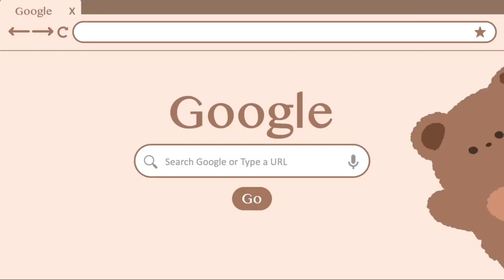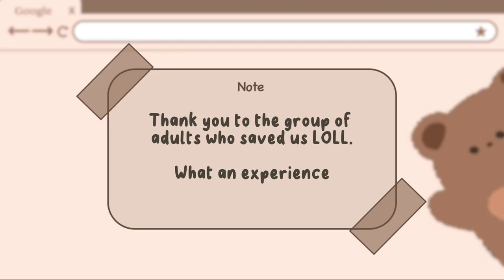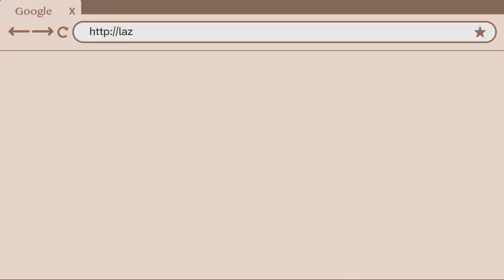Lazarus Inferno Vlog ( Lazarus Island)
Hello world, this is my first ever vlog!

This vlog very much sums up our trip to Lazarus Island except for the part about how we got attacked by a monkey (long-tailed macaque). I would say that we were extremely lucky.

The trip to Lazarus Island is so experimental for us and we strongly encourage you to try too. It was so peaceful with the wind breeze and sound of the waves. The beach was clean and the sea water is CLEAR! WAY CLEANER and CLEARER than Sentosa! We definitely did not regret going there despite the scorching hot and sunny weather.

If you are planning to visit Lazarus Island, do take note that there are no food stalls, vending machines, and water coolers. So you have to bring your own food and water. There is only 1 toilet station on the island. Be careful! There are monkeys (long-tailed macaque) and monkey attacks are real! NO CAP! Avoid laying out food like us in the video as monkeys will steal your food away.  There is legit nothing on Lazarus Island. Just the beach and the scenery. However, there is a link way towards St John Island (1.5km away from Lazarus Island).

In order to get to Lazarus Island, you can take a ferry from Marina South Pier for just $15 with a two-way flow ferry back to Singapore! The ferry ride is bumpy and sometimes aggressive swaying depending on the waves. The duration of the ferry ride is 20 minutes.

Have a fun trip to Lazarus Island and see you soon with a new vlog!